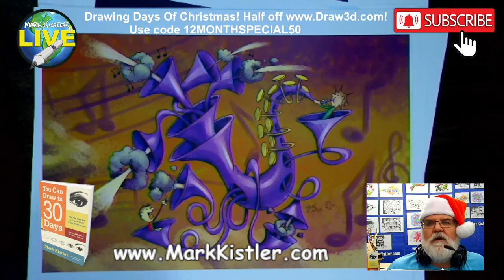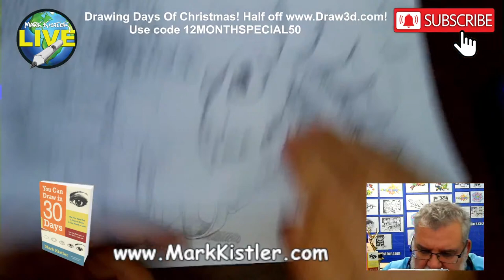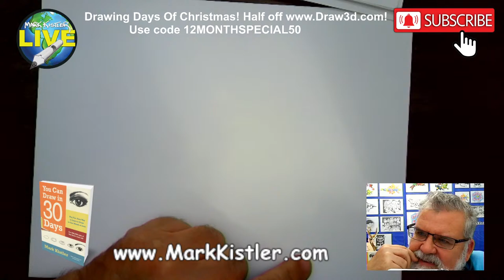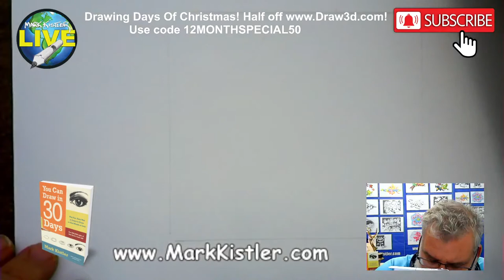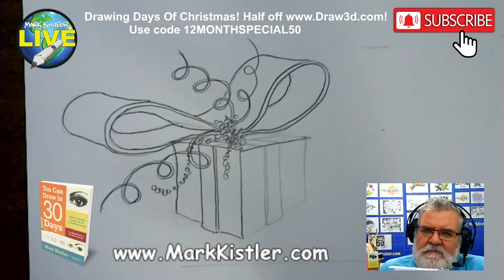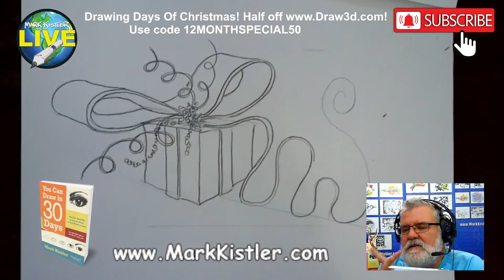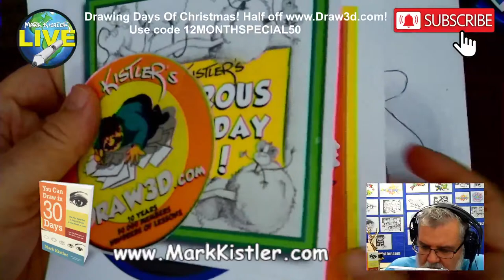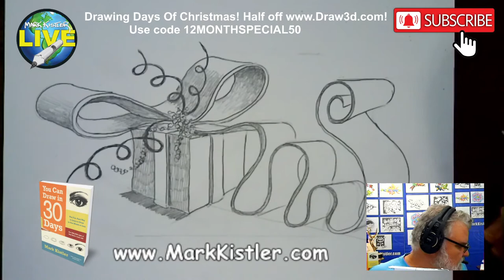Mark Kistler LIVE! Episode 57: Let's draw a "Fancy Gift Wrapped Ribbon!"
Looking for a rewarding inspiring project to get involved with in the new year? Consider joining my small dedicated team of vollunteers promoting the visual arts through my non -profit Imagination Initiative! Got an hour a week?